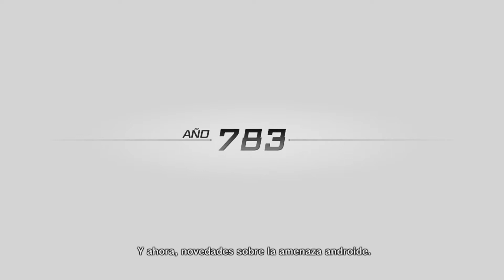Dragon Ball Xenoverse - Modo Historia Parte 6 - En Español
Dragon Ball Xenoverse, Los mejores juegos de dragon ball z aqui en este canal, Recordar que los like son gratuitos...